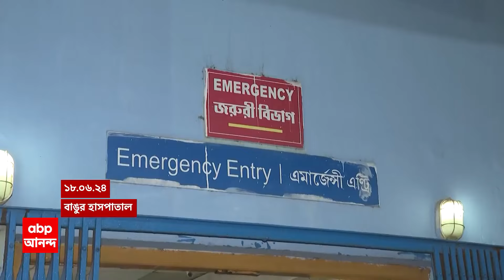TMC Inner Clash: ফের TMC-র কোন্দল, TMC কাউন্সিলরকেই মারধরের অভিযোগ উঠল দলের কর্মীদের বিরুদ্ধে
ABP Ananda LIVE: কসবার(kasba) পর এবার পাটুলি(patuli)। ফের তৃণমূলের কোন্দল(tmc inner clash)। এবার ১১০ নম্বর ওয়ার্ডের তৃণমূল কাউন্সিলরকেই (tmc councellor)মারধরের অভিযোগ উঠল দলের কর্মীদের বিরুদ্ধে। তৃণমূল কাউন্সিলর স্বরাজ মণ্ডলের অভিযোগ, তিনি মঙ্গলবার রাত ৯টা নাগাদ পাটুলিতে নিজের কার্যালয়ে বসতে গেলে বেশকয়েকজন তৃণমূল কর্মী তাঁকে বাধা দেয়। শুরু হয় বচসা, ধাক্কাধাক্কি। অভিযোগ, এরপরই স্বরাজ মণ্ডলকে মাটি ফেলে বেধড়ক মারধর করা হয়। মুখ ফেটে যায় তাঁর। স্বরাজ মণ্ডলের অভিযোগ, তাঁর উপর হামলা চালিয়েছে ১০৪ নম্বর ওয়ার্ডের কাউন্সিলর তারকেশ্বর চক্রবর্তীর অনুগামীরা। পাল্টা তারকেশ্বর চক্রবর্তীর দাবি, এধরনের ঘটনা তাঁর জানা নেই।
যাদবপুরের বিধায়ক দেবব্রত মজুমদার জানিয়েছেন, তিনি কলকাতার বাইরে রয়েছেন। বিষয়টি জানা নেই। ফিরে খোঁজ নেবেন।কসবার পর এবার পাটুলি। ফের তৃণমূলের কোন্দল। এবার ১১০ নম্বর ওয়ার্ডের তৃণমূল কাউন্সিলরকেই মারধরের অভিযোগ উঠল দলের কর্মীদের বিরুদ্ধে। তৃণমূল কাউন্সিলর স্বরাজ মণ্ডলের অভিযোগ, তিনি মঙ্গলবার রাত ৯টা নাগাদ পাটুলিতে নিজের কার্যালয়ে বসতে গেলে বেশকয়েকজন তৃণমূল কর্মী তাঁকে বাধা দেয়। শুরু হয় বচসা, ধাক্কাধাক্কি। অভিযোগ, এরপরই স্বরাজ মণ্ডলকে মাটি ফেলে বেধড়ক মারধর করা হয়। মুখ ফেটে যায় তাঁর। স্বরাজ মণ্ডলের অভিযোগ, তাঁর উপর হামলা চালিয়েছে ১০৪ নম্বর ওয়ার্ডের কাউন্সিলর তারকেশ্বর চক্রবর্তীর অনুগামীরা। পাল্টা তারকেশ্বর চক্রবর্তীর দাবি, এধরনের ঘটনা তাঁর জানা নেই। যাদবপুরের বিধায়ক দেবব্রত মজুমদার জানিয়েছেন, তিনি কলকাতার বাইরে রয়েছেন। বিষয়টি জানা নেই। ফিরে খোঁজ নেবেন।